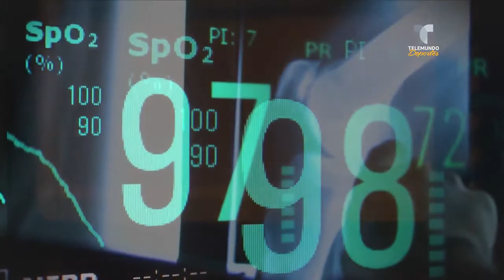Claudio Bravo habla tras quedar fuera de la Copa América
El arquero abordó públicamente su situación en el equipo nacional durante una entrevista en un canal estadounidense, que se realizó antes de conocerse la nómina de Reinaldo Rueda

Para más información de Rock, cine, TV y musica seguir en Instagram

Gentileza Telemundo deportes